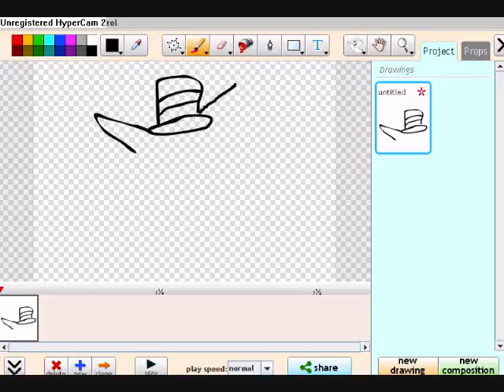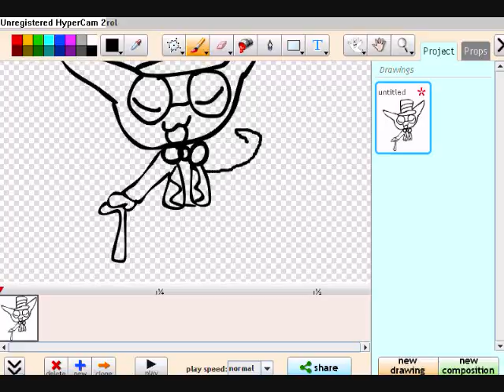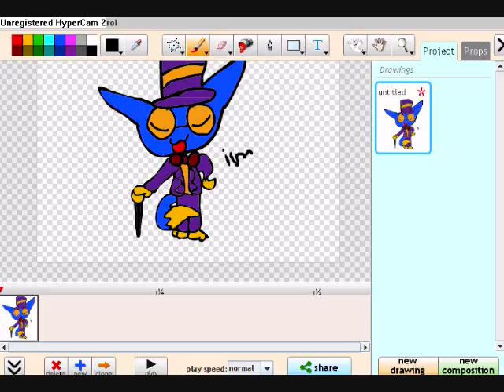Greg as the Warden speed paint